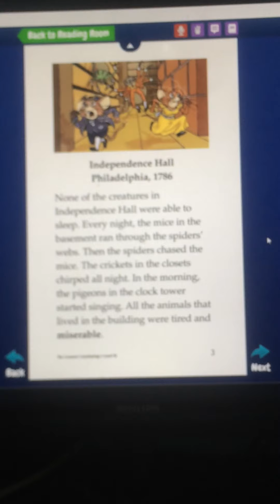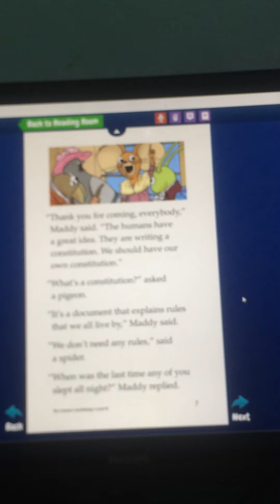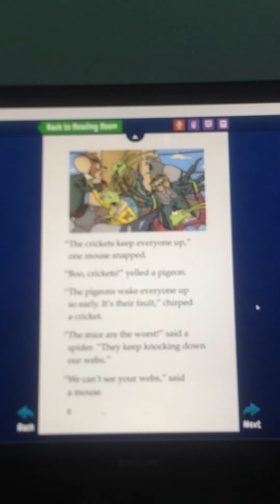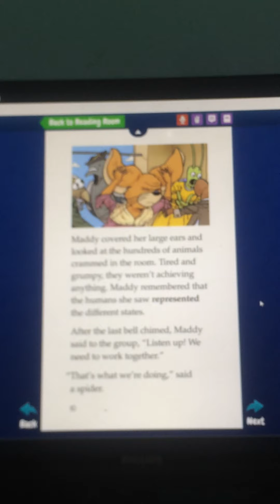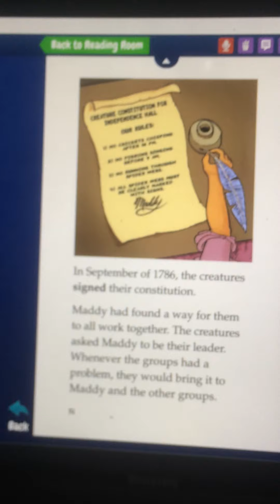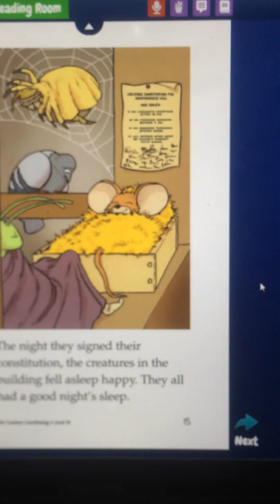The Creature Constitution